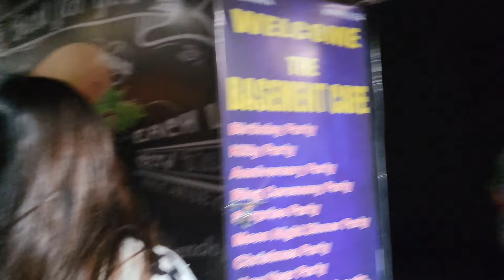Agra Vlog🤣😍| Don't miss funny Moments😂| Kashish Singh Vlog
The basement Cafe🤩🤩

Location📍
Agra, Tedi bagiya jalesar road, Pushpanjali Market

_kashish_singh_18
_kashish_singh_18

Hum chle apni cousin ki weeding me😍|Itni Jldi ghr me ek or shadi aagyi| Bhut thk gye🥲👇

Cousin's Haldi Function😍| Mehndi Function cancel ho gya 😔| Ek month me apne ghr me do do shadi

Dreamy dress shooping vlog with @deeksha_makeover (sister) 😱😍🛍| Barbie dress
Link👇

Konsi car book kr ke aaye😍😱?| Dinner with my new jigs Vlog| Ramada hotel😍| Bill 😰

Hum gye Didi ke sasural त्योहार leke, Vlog😍| Didi ne kiya welcome

Railway Road Market Aligarh | Weeding Shooping with @deeksha_makeover 😍

Hum sb gye bhat notne apne mama ke ghr😍, vlog |U.P me ese bhat notne jatye h